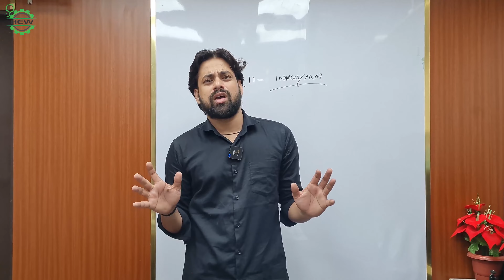चाॅकलेट का बिज़नेस घर से कैसे शुरू करें | कमाई करने वाला बिज़नेस | आज ही शुरू करें | Chocolate 2